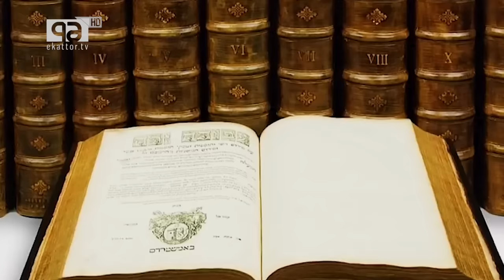আল-আকসা ভেঙে কি আবারও থার্ড টেম্পল নির্মাণ হচ্ছে? | Israel | Ekattor TV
আল-আকসা ভেঙে কি আবারও থার্ড টেম্পল নির্মাণ হচ্ছে?